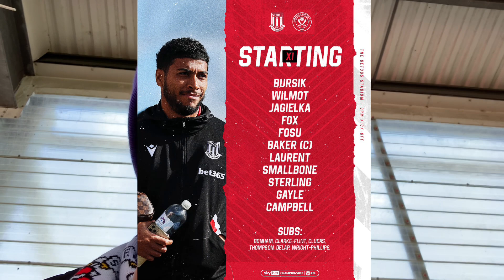Stoke City 3-1 Sheffield United | Matchday Experience Vlog | 90+1’ Delap Winner Seals Blades Triumph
My vlog of Stoke City’s 3-1 victory over SkyBet Championship table-toppers Sheffield United where Liam Delap’s 91st minute goal sealed Alex Neil’s first home win as Potters boss!

My Partners:
We Are Stoke:

COYP 🔴⚪️